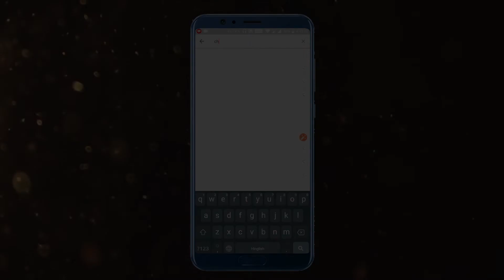ਦਾਦੀ ਦੀ ਚਲਾਕੀ | Dadi Di Chalaki | Chiku TV | Punjabi kahaniya | Punjabi Cartoon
ਦਾਦੀ ਦੀ ਚਲਾਕੀ | Dadi Di Chalaki | Grandma's Cleverness | Chiku TV | Chiku TV Punjabi | Punjabi kahaniya | punjabi cartoon | Horror Stories

You're most welcome in the world of Chiku Tv Punjabi.

Chiku TV Punjabi is a prestigious brand in the cartoon world.